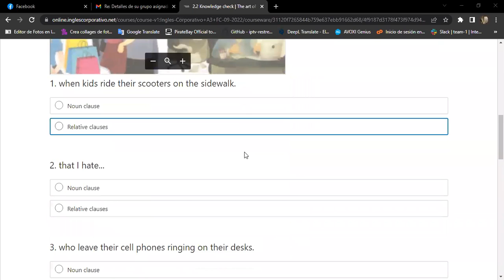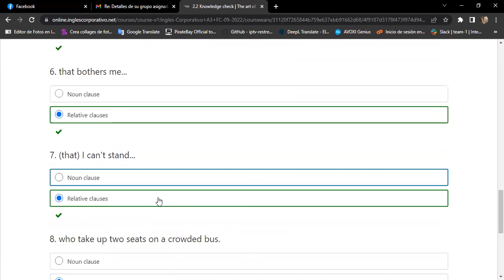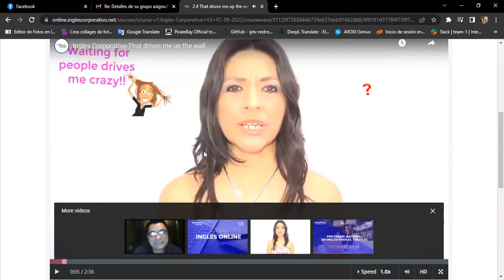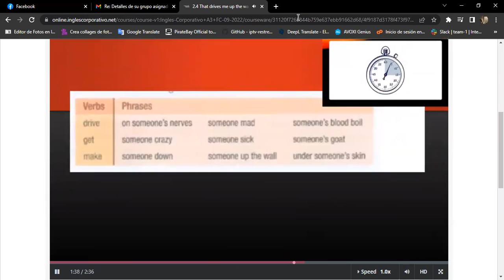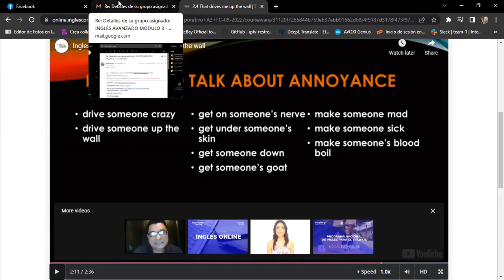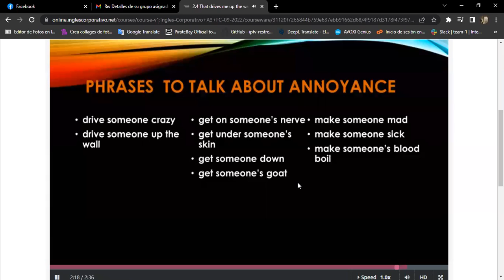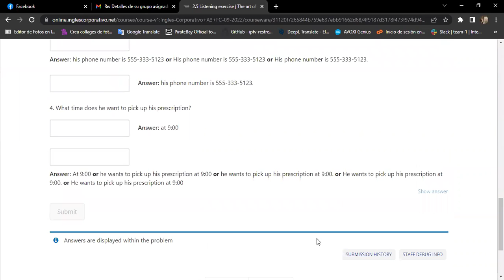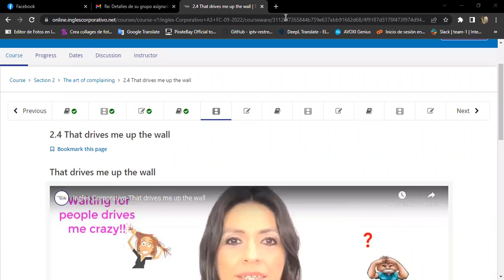Inglés Corporativo-14/09/2022 Day 7 review